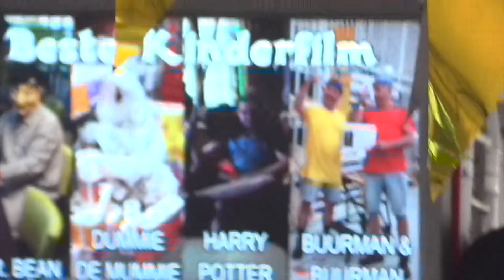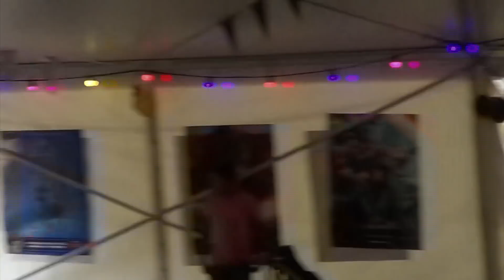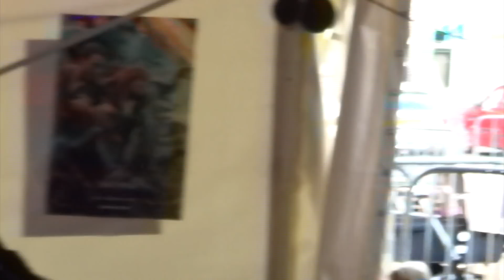KVW Helden Dag 3 deel 1....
Deze video gaat over KVW Helden